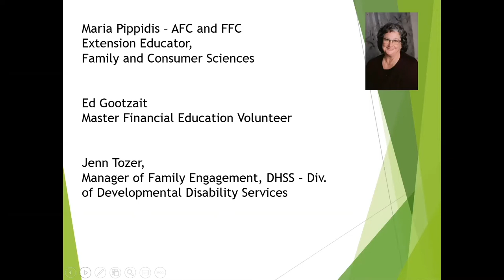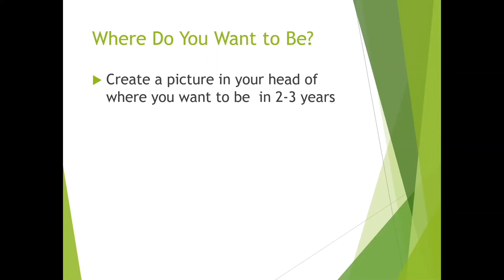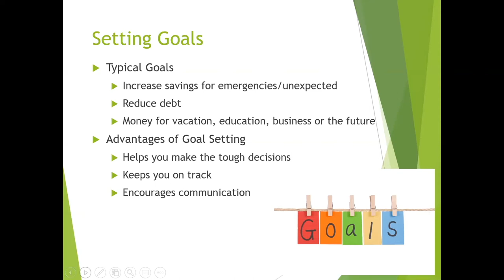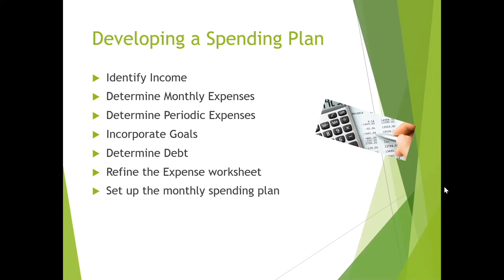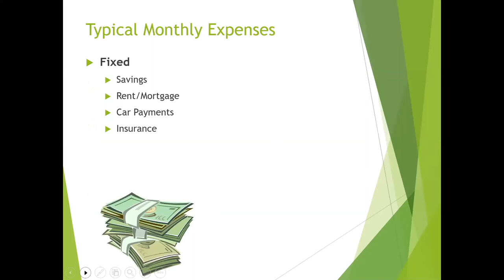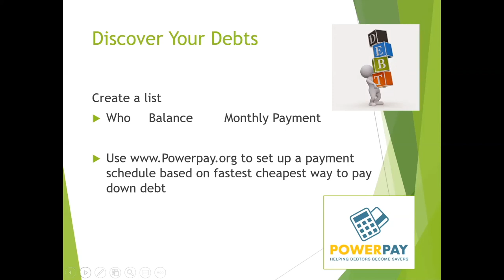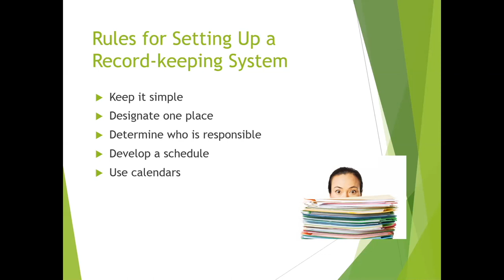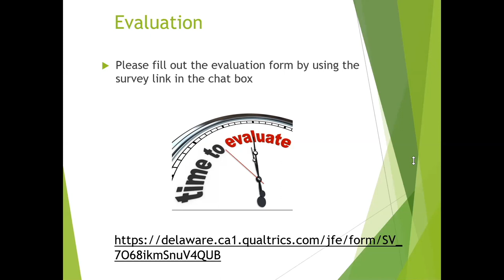Taking Control of Your Finances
9/24/20- This program focuses on building a spending plan that helps you accomplish your family goals and helps you organize a simple filing system for managing your money. Beneficial to those who need a basic understanding of where to begin in gaining control of their finances.

We value your feedback. Tell us what you thought and what topics you'd like